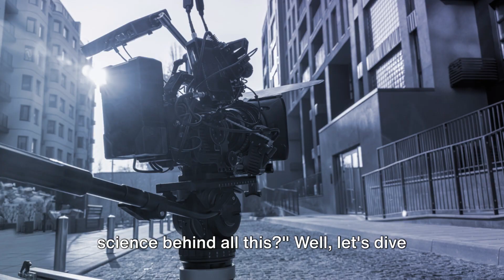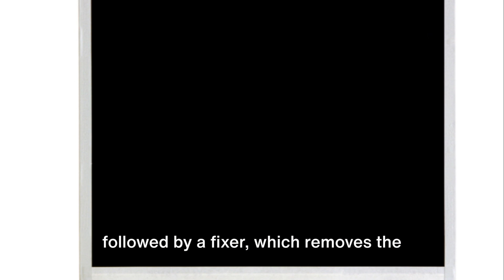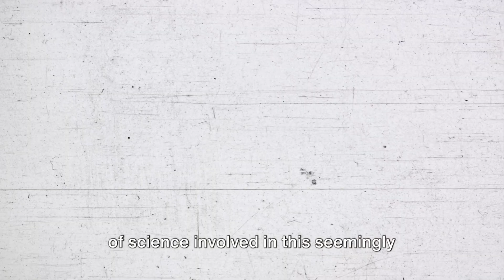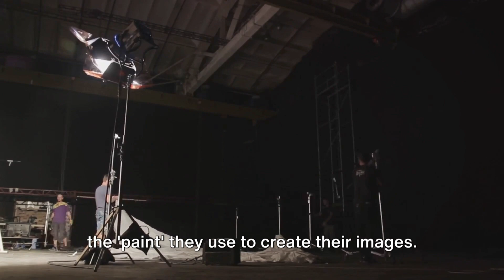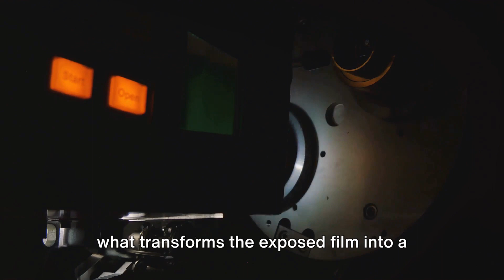The Magic of Film: Capturing Images - 5 mins encyclopedia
film is a strip or sheet of transparent film base coated on one side with a gelatin emulsion containing microscopically small light-sensitive silver halide crystals. The sizes and other characteristics of the crystals determine the sensitivity, contrast, and resolution of the film. Film is typically segmented in frames, that give rise to separate photographs.